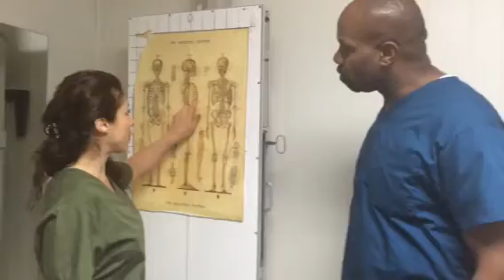Posture Corrector Sizing - How to size your BaX-u Posture Corrector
- The Bax-U Posture Support System is a high quality posture support for the computer age.

It's a 21st century solution for you to prevent slouching and spinal degradation, and to improve the form and function of your posture.

In the broadest sense, the Bax-U Posture Support will help you FEEL BETTER in more ways than you can imagine.

It is, quite simply, the world's best back brace.

Sign up for FREE posture tips via email at our website!